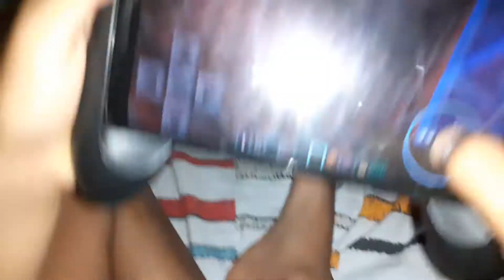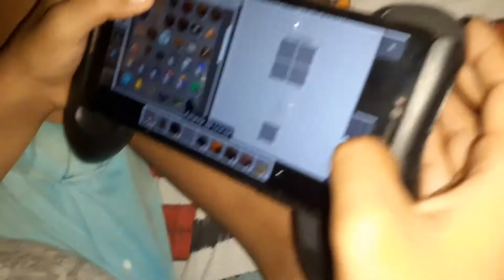6 de julho de 2020